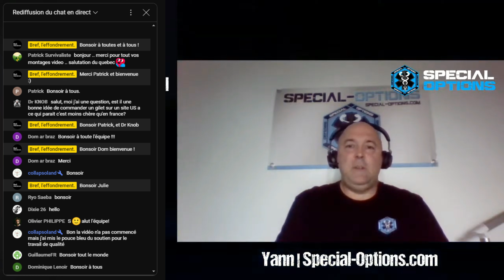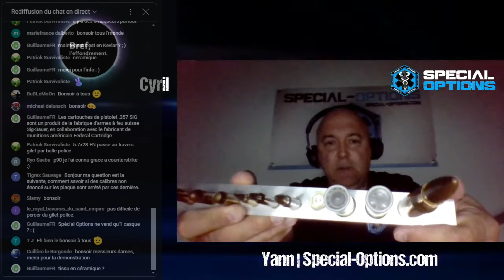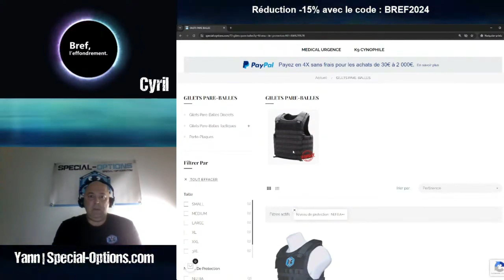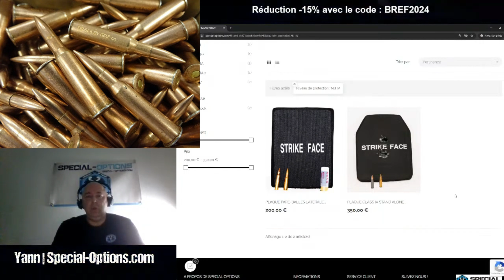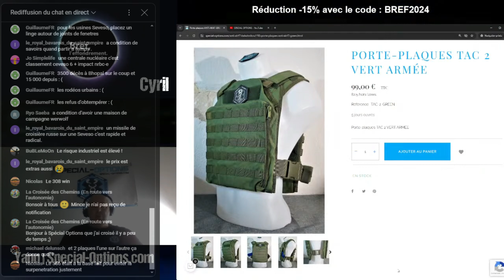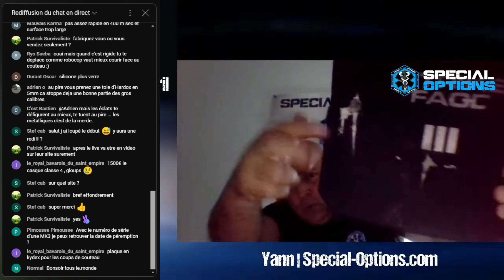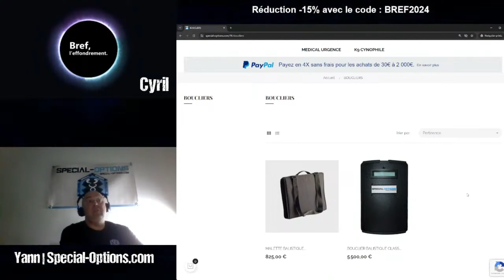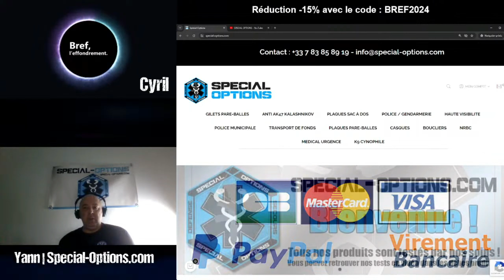LE DIRECT SPÉCIAL GILETS PARE-BALLES ET PROTECTIONS BALISTIQUES (avec Special-Options)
Alors que l'insécurité s'est répandue comme une traînée de poudre sur la quasi-totalité du territoire national, la question des moyens pour riposter et se protéger s'est imposée. Dans ce direct, nous avons eu le plaisir de recevoir un spécialiste de la protection balistique, auquel nous avons pu soumettre vos interrogations recueillies sur la chaîne, mais aussi dans le t'chat en live.

Gilets pare-balles, protections pare-lames, bouclier et casques balistiques n'auront plus de secret pour vous après avoir vu cette vidéo.

Nous remercions chaleureusement l'entreprise SPECIAL-OPTIONS pour le partage de son expertise dans ce domaine.

Bon visionnage !

Timeline :
0:00 Intro
0:35 Présentation de notre invité et de Special-Options
2:55 Est-ce une bonne idée de commander un gilet pare-balles sur un site américain ?
7:19 Comment attester de l'efficience d'un gilet pare-balles ?
12:05 Y a-t-il des normes pour les protections balistiques ? Que signifie le terme NIJ ?
16:40 Quels sont les niveaux de protection balistique ?
17:42 Peux-tu présenter des exemples de divers calibres ?
20:52 Quelle classe de gilet pare-balles arrête les tirs d'armes de poing ?
22:51 Faut-il ajouter une plaque anti-trauma à son gilet pare-balles ?
26:12 Comment savoir quel type de gilet pare-balles choisir ?
30:35 Quelles sont les différentes classes de protections balistiques IIIa, III, IV ?
49:35 Peut-on légalement acheter un gilet pare-balles ? Port, transport, que dit la loi ?
51:13 Existe-t-il des gilets pare-blalles de niveau IV pour le port discret ?
59:12 Que signifient les mentions ICW et STANDALONE ?
1:03:55 Combien de coups de feu peut arrêter une protection balistique ?
1:06:23 Est-ce que les gilets pare-balles se périment ?
1:10:11 Que penser des plaques pare-balles en métal ?
1:14:18 La déformation à l'impact peut-elle être mortelle ?
1:16:14 Les gilets pare-balles sont-ils pare-lames ?
1:19:33 Comment savoir si des calibres non-mentionnés sur l'étiquette seront arrêtés par la protection ?
1:22:50 Quel équipement léger et discret pour un citoyen prévoyant ?
1:27:09 Est-il vrai qu'il existe des casques de classe IV en titane ?
1:33:56 En tant que civil, quelle protection porter au quotidien contre les coups de couteau ?
1:35:47 Quid des boucliers balistiques ?
1:39:16 On peut voir des références de clients sur le site SPECIAL-OPTIONS.COM...
1:44:37 Quelques conseils avisés
1:51:31 Merci à notre invité et à l'entreprise SPECIAL-OPTIONS pour le partage !
1:51:54 Merci aux spectateurs et aux participants !